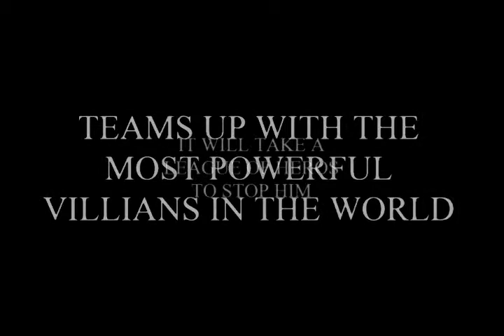just us leauge preview